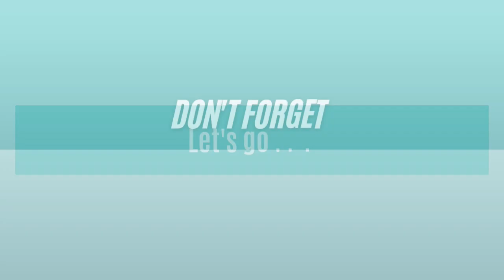Lower Body HIIT Part IV | Kettlebell Workout at Home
This lower body hiit is super easy to follow at home.

All you need is a kettlebell or added weight - for extra lower body strength!

This series will coach you to workout your lower body and see your legs transform into lean, toned, strong pins!

Repeat this easy to follow workout 2x week for 12 weeks,

Side affects include: Feeling Motivated, Increased Confidence, More Energy and Falling in Love with your Body!

00:00 Introduction
01:45 Start Training
09:15 Congrats! You're halfway there!
14:28 2 to go!